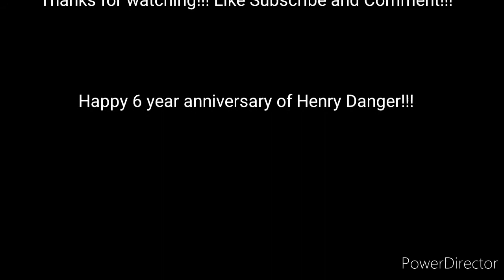Henry Danger episode tribute-Before you go (for the 6 year anniversary of the show)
(Happy 6 year anniversary of Henry Danger!!!❤️💙)